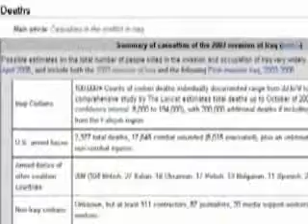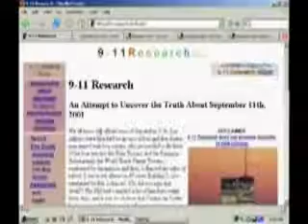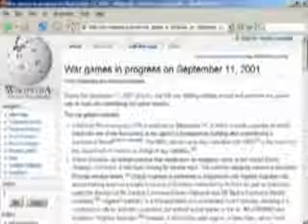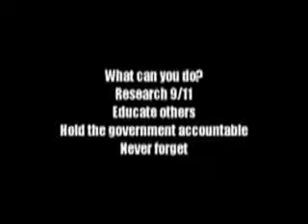911 Full Story